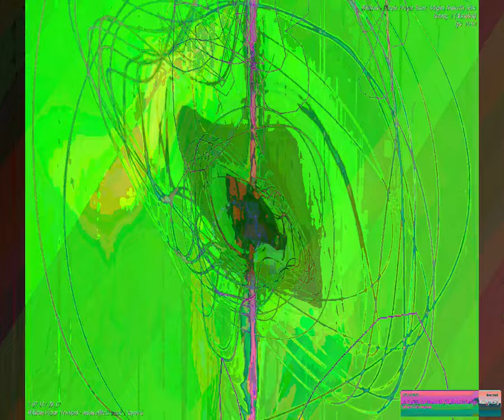[EPILEPSY WARNING] Movie 23 09 16 06h53m35s